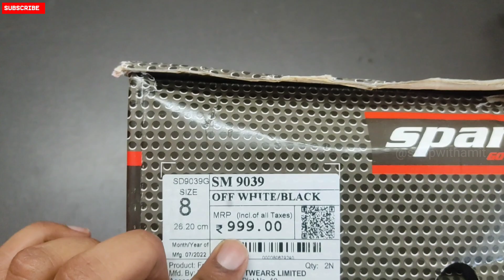Sparx SM 9039 White Sneakers | Best Under 1000